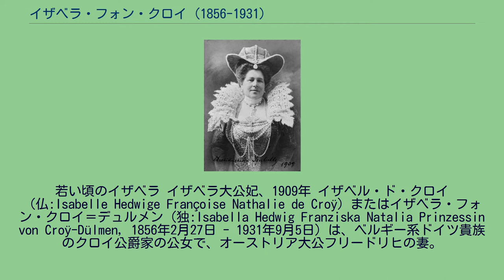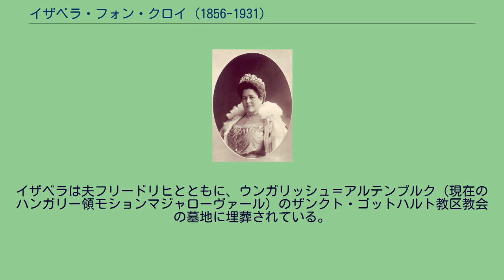イザベラ・フォン・クロイ (1856-1931)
若い頃のイザベラ イザベラ大公妃、1909年 イザベル・ド・クロイ（仏:Isabelle Hedwige Françoise Nathalie de Croÿ）またはイザベラ・フォン・クロイ＝デュルメン（独:Isabella Hedwig Franziska Natalia Prinzessin von Croÿ-Dülmen, 1856年2月27日 - 1931年9月5日）は、ベルギー系ドイツ貴族のクロイ公爵家の公女で、オーストリア大公フリードリヒの妻。
クロイ公爵ルドルフとその妻のリーニュ侯女ナタリーの間の長女として、当時プロイセン王国領であったヴェストファーレンのデュルメンで生まれた。
クロイ家は12世紀前半にフランスのピカルディ地方のポンテュー伯爵領から身を起こした上級貴族である。
1878年10月8日にコンデ＝シュル＝レスコー郊外のエルミタージュの城館において、ハプスブルク＝ロートリンゲン家の分枝テシェン公爵家の嗣子であるフリードリヒ大公と結婚した。
イザベラは非常に精力的な女性であり、若い頃から夫の立身出世を支えた。
彼女は家計を上手くやりくりし、9人の子供たちの教育にも熱心に取り組んだ。
また家庭外でも、ハンガリー人女性のための花嫁学校を創設する運動を起こしたり、ジプシーの音楽にのめりこんだりした。
また才能ある女性写真家で、テニスにも熱中していた。
大公妃は非常に肥満していたため、人々は彼女に「バスのように大きなイザベラ」という意味の「ブザベラ（Busabella）」という嘲笑的なあだ名を付けた。
イザベラは1898年にオーストリア＝ハンガリー（二重帝国）を揺るがした大スキャンダルの発端を作った。
オーストリア皇帝フランツ・ヨーゼフ1世の甥で継嗣のフランツ・フェルディナント大公が、テシェン公爵家の持ち城の一つ、ハルプトゥルンの城館に数週間滞在した後、金の懐中時計を置き忘れていったのである。
野心的なイザベラは、大公が頻繁に自分の屋敷を訪れるのは、長女のマリア・クリスティーナに求婚するつもりなのだと勝手な期待を抱いていた。
大公妃はフランツ・フェルディナントの懐中時計を開ける誘惑を逃れられなかった（懐中時計の中には意中の女性の写真を貼るのが、当時の習慣だった）。
時計の蓋を開けたイザベラは、深い失望を禁じ得なかった。
蓋に貼られていた写真は自分の大勢の娘たちのうちの一人ではなく、自分に仕える女官で無名の外交官の娘である、ゾフィー・ホテク伯爵令嬢の肖像だったのである。
腹を立てたイザベラはすぐにゾフィーに暇を出し、この事実を明るみに出した。
これにより、フランツ・フェルディナントは多くの人々を敵に回して、身分違いの恋愛結婚に踏み切らざるを得なくなった。
第一次世界大戦後、イザベラは一人息子のアルブレヒトを新生ハンガリー王国の国王にしようと努力を重ね、摂政のホルティ・ミクローシュに熱心に息子を売り込んだが、実現はしなかった。
イザベラは夫フリードリヒとともに、ウンガリッシュ＝アルテンブルク（現在のハンガリー領モションマジャローヴァール）のザンクト・ゴットハルト教区教会の墓地に埋葬されている。
ウィキメディア・コモンズには、イザベラ・フォン・クロイ (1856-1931)に関するカテゴリがあります。